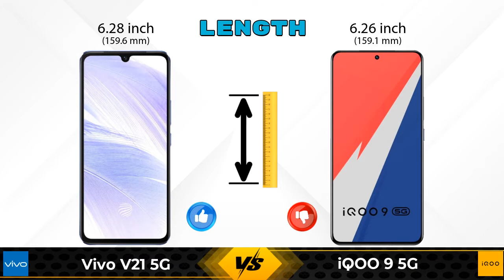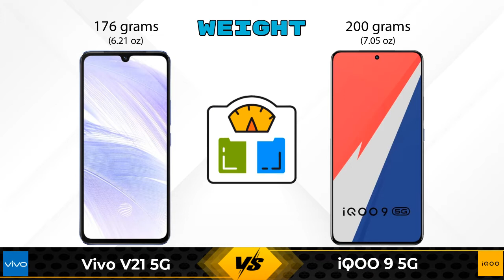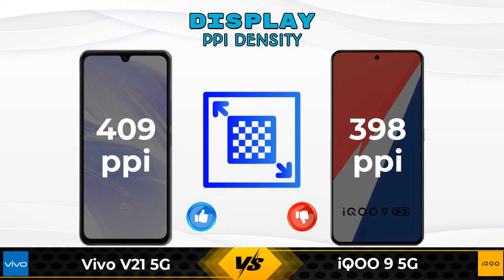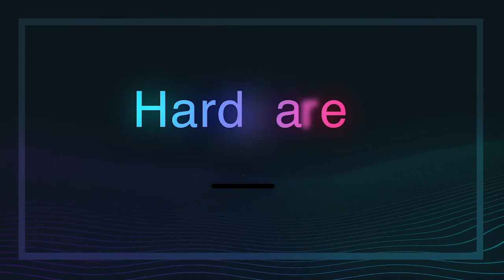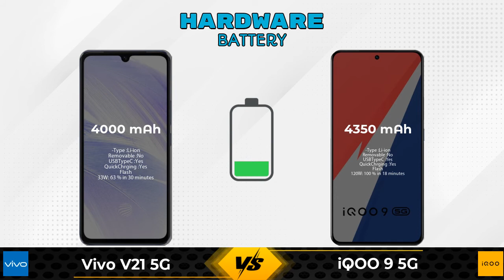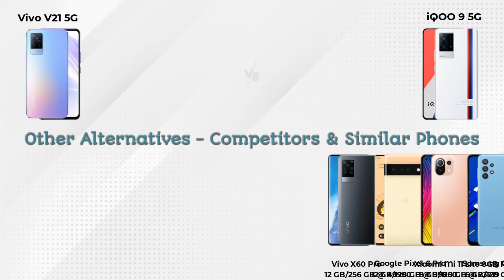Vivo V21 5G Vs iQOO 9 5G | iQOO 9 5G Vs Vivo V21 5G - Full Comparison [Full Specifications]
In this Video we are Comparing Vivo V21 5G Vs iQOO 9 5G with [Full Specifications].

Variant Details:
8 GB / 128 GB - 29990
8 GB / 256 GB - 32990 (Flipkart)

Variant Details:
12 GB / 256 GB - 46990

Vivo V21 5G Vs iQOO 9 256GB full specifications
iQOO 9 256GB Vs Vivo V21 5G full specifications
Vivo V21 5G Vs iQOO 9 256GB comparison
iQOO 9 256GB Vs Vivo V21 5G comparison
iQOO 9 5G Vs Vivo V21 5G comparison
iQOO 9 5G Vs Vivo V21 5G

Other Compitior Phone with Similar Price Range :

Vivo iQOO Z3 256GB(8 GB / 256 GB) - 22990 , Release Date :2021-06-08